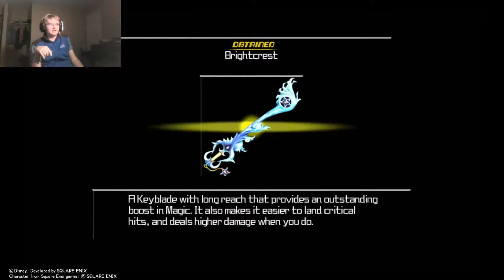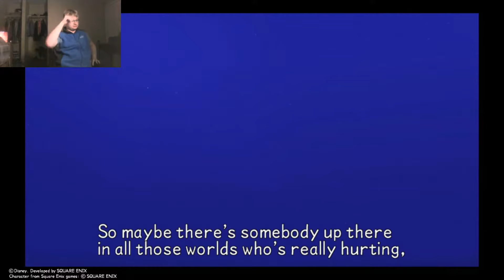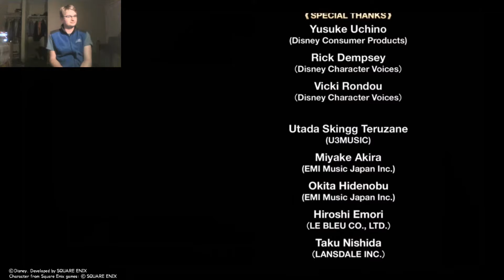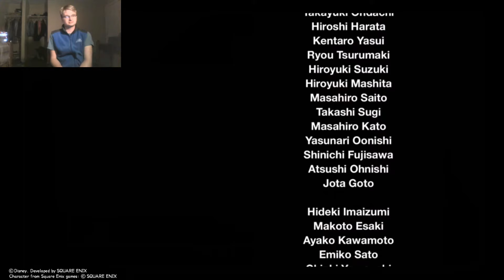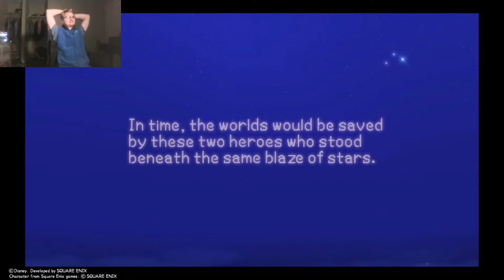The Final Episode; Kingdom Hearts Birth By Sleep Finale